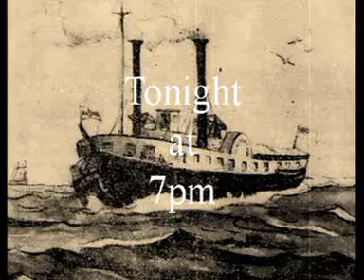Diverstalk.com May 14, 2014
Live scuba diving talk every Wednesday at 7pm eastern time on diverstalk.com